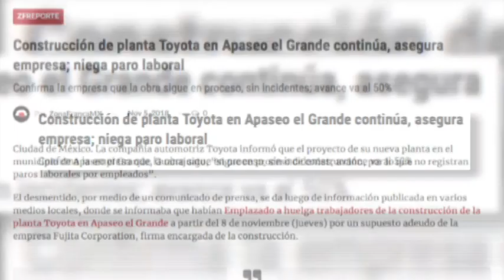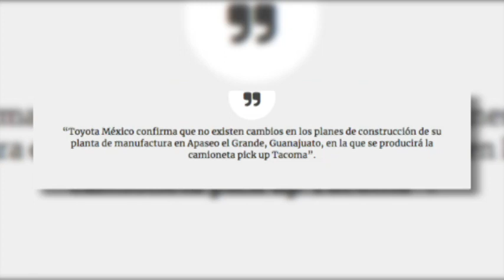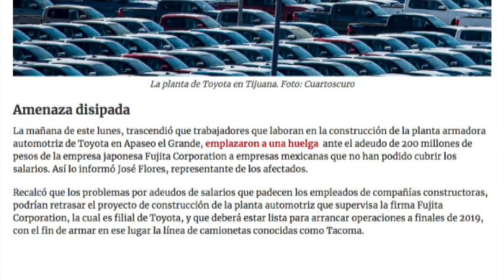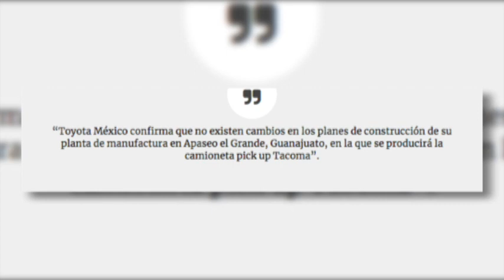Zfreporte: Toyota en Apaseo el Grande, emplezaron a una huelga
Guanajuato, Gto. (Agencias) Ante el adeudo de 200 millones de pesos de la empresa japonesa Fujita Corporation a empresas mexicanas que no han podido cubrir los salarios, trabajadores que laboran en la construcción de la planta armadora automotriz de Toyota en Apaseo el Grande, emplezaron a una huelga. Así lo informó José Flores, representante de los afectados.